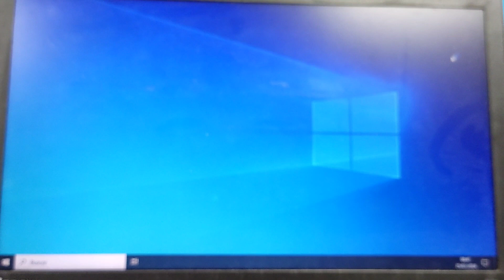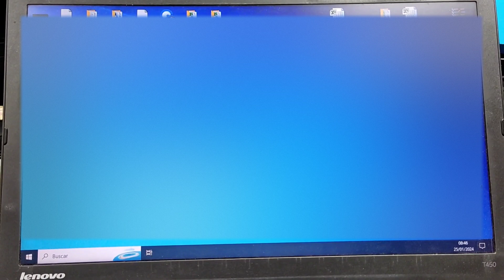Pantalla Negra Escritorio no se muestra y los iconos tampoco, solución al iniciar Windows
Está es una buena manera de poder iniciar Windows